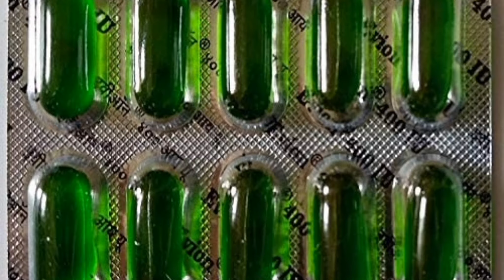Black pepper Hair Oil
Best for hair growth
Hair fall